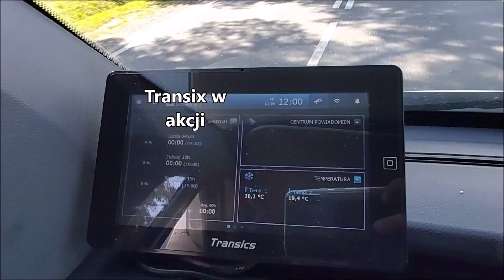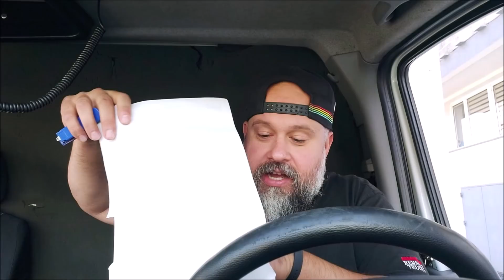CWWD #23 |Jak ja piję kawę w busie? | Traska Olsztyn - Łódź